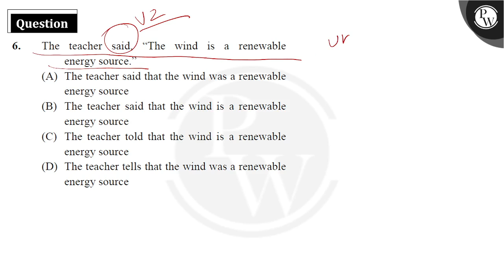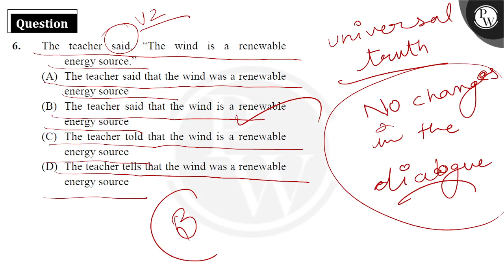The teacher said, &ldquo;The wind is a renewable energy source.&rdquo;....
The teacher said, &ldquo;The wind is a renewable energy source.&rdquo; 📲PW App